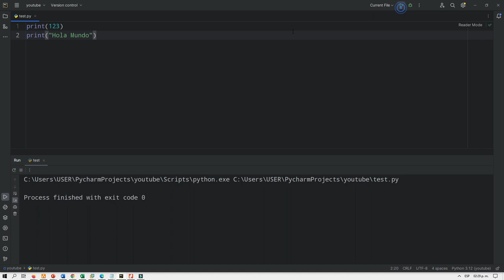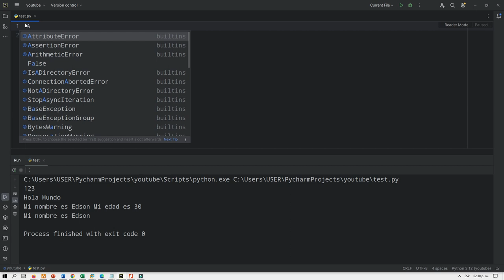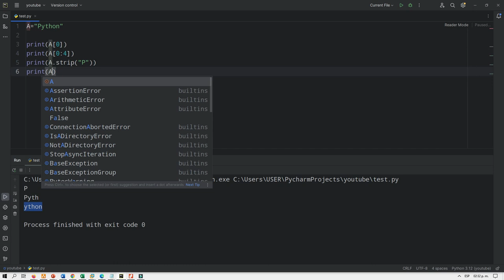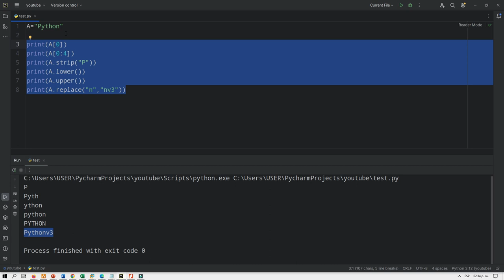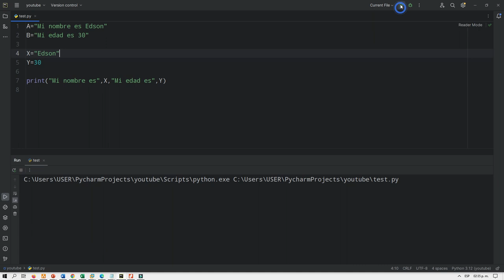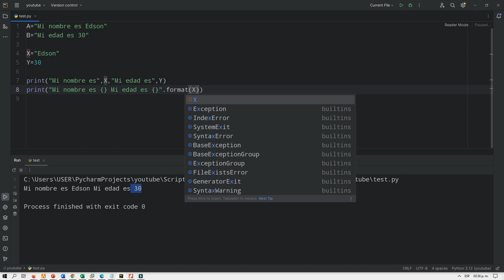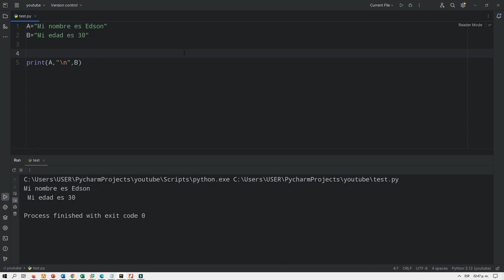05 Python: Funcion print()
Si quieres donar y contribuir de manera desinteresada para que el canal continue produciendo mas videos, puedes usar el link de paypal. Muy agradecido.!!